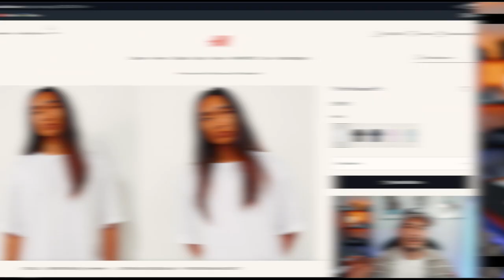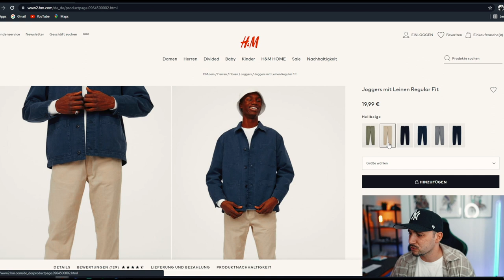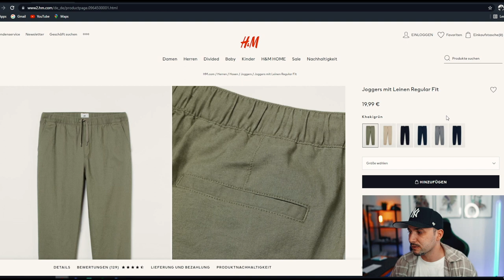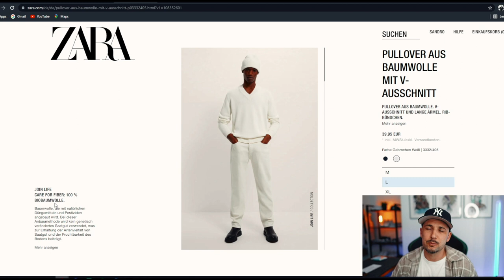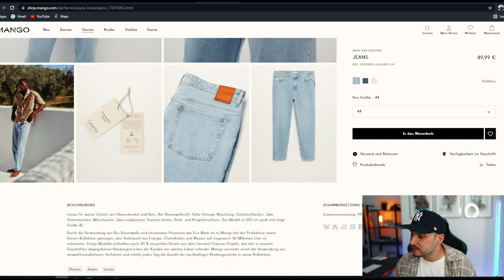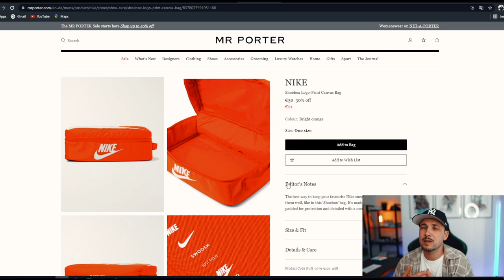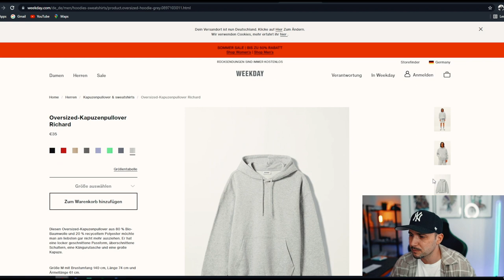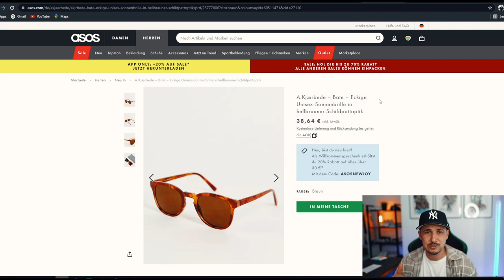FAVORITE PIECES DER WOCHE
Hi Leute,
Willkommen zu einer neuen Folge meine Favorite Pieces der Woche.
Ihr kennt das Format, Ich suche euch nice Deals für die aktuelle Woche raus.
Falls euch das Video gefällt könnt ihr mich gerne supporten.
LG SANDRO

LINKS (WERBUNG):
H&M Relaxed T-Shirt: